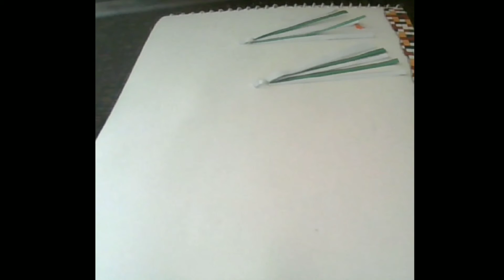How To Make Kite At Home?